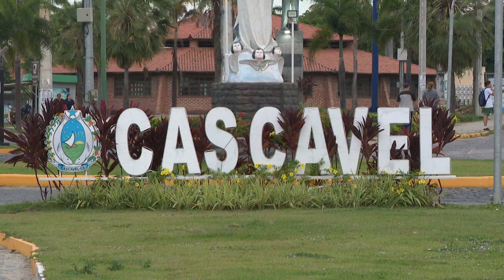Cascavel tem passeio de buggy com rota especial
JornaldaTVC | 2ª edição. Com praias paradisíacas e esse solzão típico do Ceará, o que não falta por aqui é um bom passeio pra fazer. Em Cascavel, no litoral leste do Estado, existe uma rota turística de buggy com paisagens de tirar o fôlego.